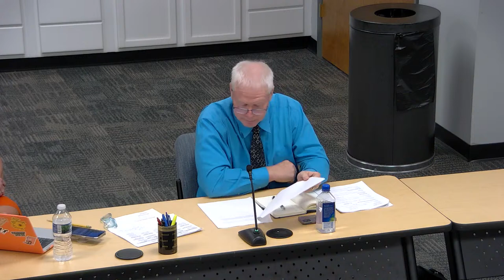Beech Grove City Schools